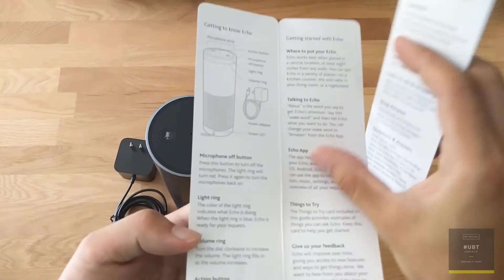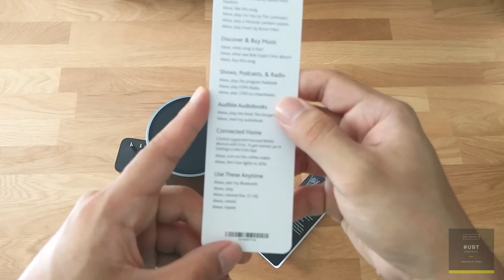แกะกล่อง ลำโพงพูดได้ Amazon Echo เหมือนมี Siri ประจำบ้าน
รอรับคำสั่งตลอดเวลา ไม่ต้องกดปุ่ม
พูดคุยตอบคำถาม ตั้งเวลาปลุก พยากรณ์อากาศ
อ่านข่าว เปิดเพลงให้ฟังได้
อ่าน ebook ให้ฟังก็ยังได้
ควบคุม Smart Home ได้
สั่งพิษซ่ายังได้ เรียก Uber ก็ยังได้

มีติดบ้านไว้เหมือนมีเพื่อนคุย